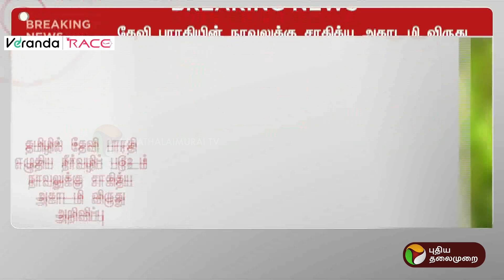BREAKING | தேவி பாரதியின் நாவலுக்கு சாகித்ய அகாடமி விருது | PTT